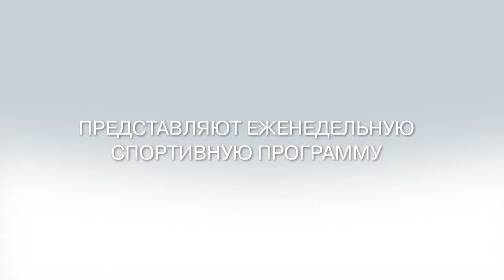Формирование правильной осанки и опорно двигательного аппарата